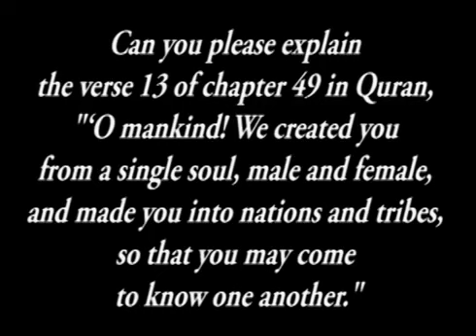Get to know one another! by Nouman Ali Khan